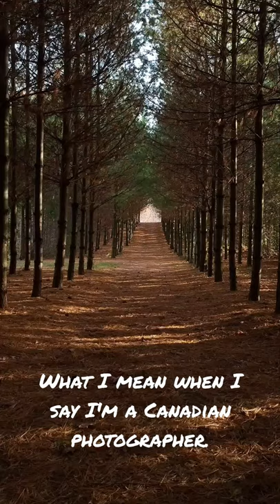What I mean when I say I'm a Canadian photographer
Some of my favourite travel photos from @NovaScotiaTourism, @CBTourism, @parkscanada, @Ontario_Parks, and Fogo Island Inn.